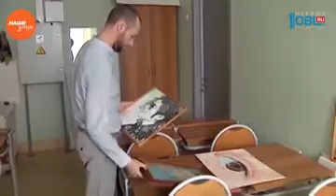Наше УТРО на ОТВ – мужское хобби – картины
Портреты, натюрморты и городские улицы. Все это рисует инженер по охране труда Павел Шумаков. Любовь к рисованию у мужчины появилась в детском саду. Он заметил, что рисует лучше других детей. Несмотря на то, что Павел не стал художником, он продолжает совершенствовать свои способности.